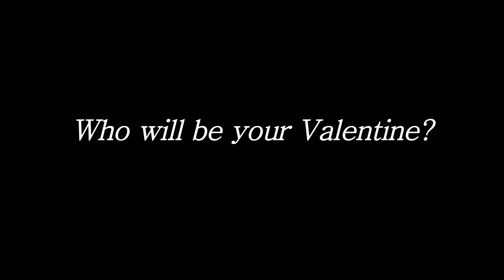Stop Motion: Valentine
a Stop Motion Video i made for KVHS Weekly show
took 193 photos and 2 hours to shoot and edit
Dealing with many M&Ms was frustrating with the time crunch i had.
- Marvin